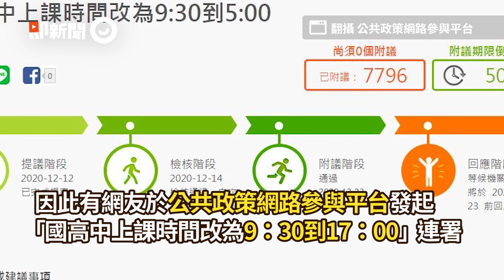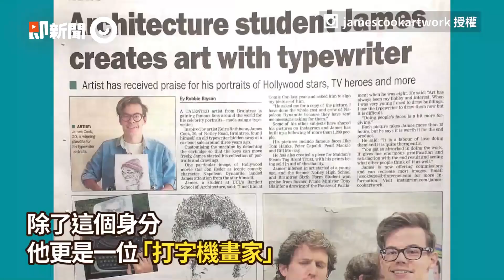連署通過國高中改「9點半」上課！兩派網友吵翻：大學還有早8｜公共政策｜睡覺